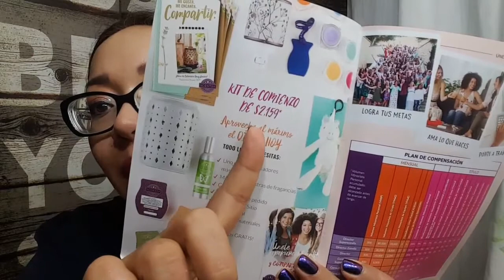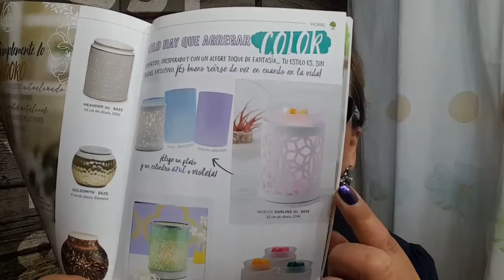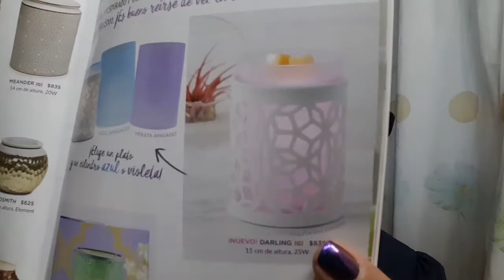MEGA PROMOCIÓN JULIO en SCENTSY! Ahora o nunca!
🌷Checa mi sitio web y dale CLIC a unirse!